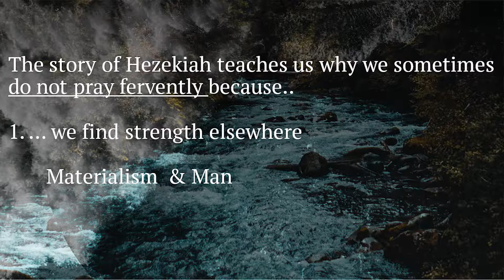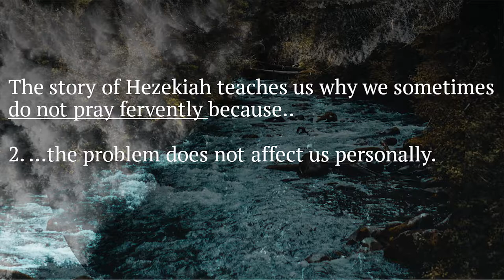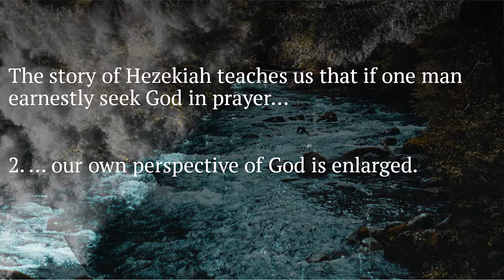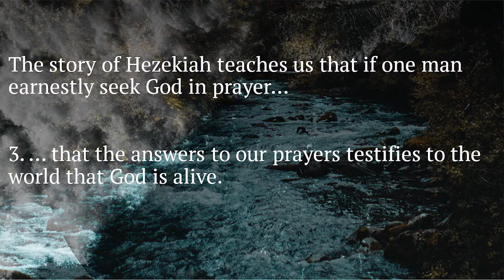Jaco van Rooyen - Power series - Power of one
27 May 2018, sermon at Shofar Swakopmund

What is the true power of prayer, what difference does it make when one person prays for others. Does God listen to one mans prayer the same way he listens to a group of people praying?